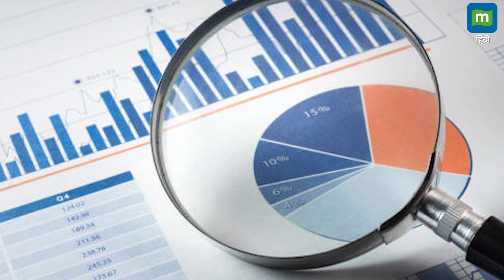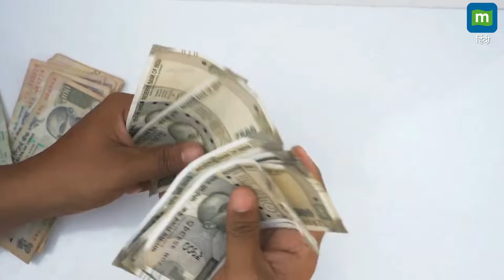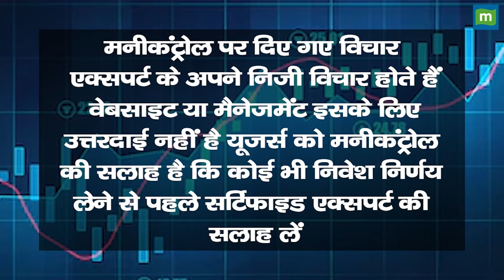वोडाफोन आइडिया के लिए आई अच्छी खबर | Vodafone Idea News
Voda Idea News: टेलीकॉम कंपनी वोडा आइडिया इस समय काफी दिक्कतों से जूझ रही है। एक तरफ इस पर 2 लाख करोड़ रुपये का भारी-भरकम देनदारियां और सरकार का बकाया है। कंपनी फंड जुटाने की कोशिश में है और इक्विटी-डेट के जरिए इसने जो प्लान तैयार किया था, फिलहाल वह ट्रैक पर ही दिख रहा है